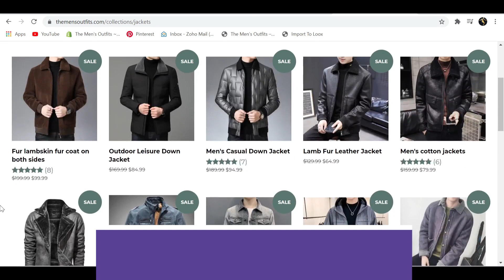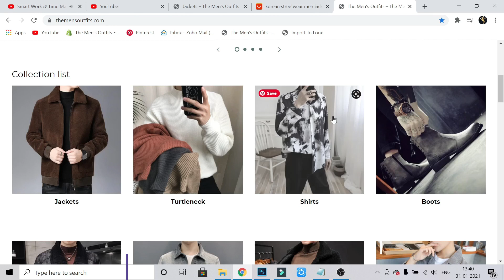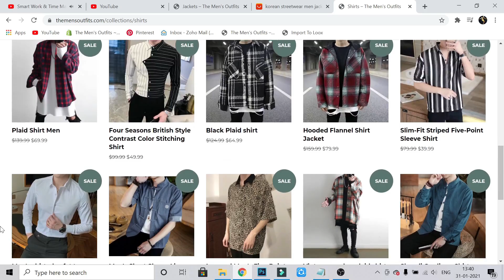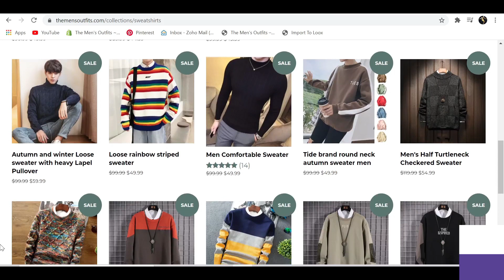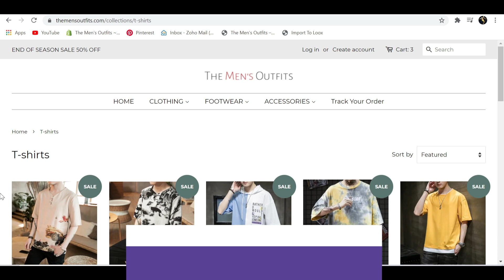Latest Men's Fashion 2021 | Attractive Outfits Ideas For Men | Men's Style Trends 2021